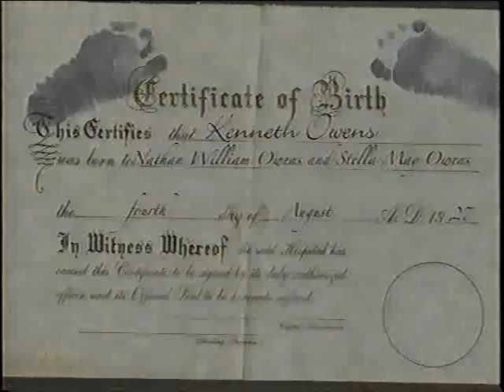Ken Owens - World War 2 Video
The Life story of William Kenneth Owens.  " Dedicated to my little brother Luther B. Owens, and to all of my children and grandchildren, to whom I love with all of my heart now and forever, and to my dear wife forever."